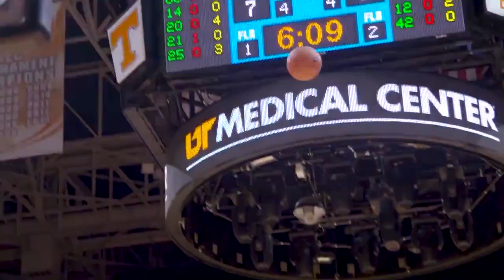Lady Vols | 2019-2020 Season Highlight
A highlight of our 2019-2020 season.